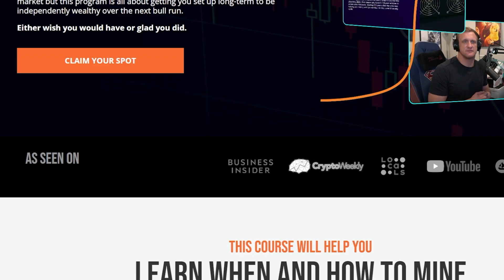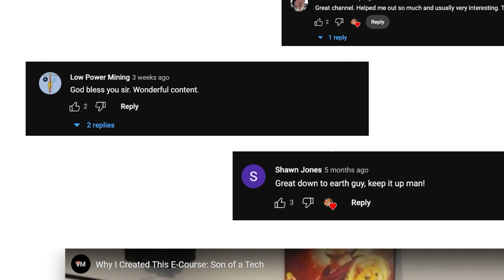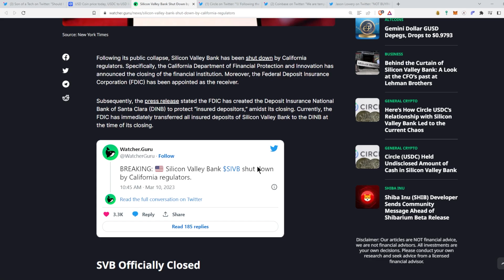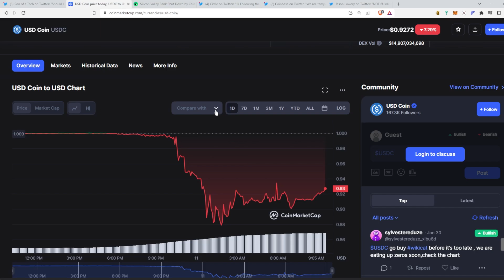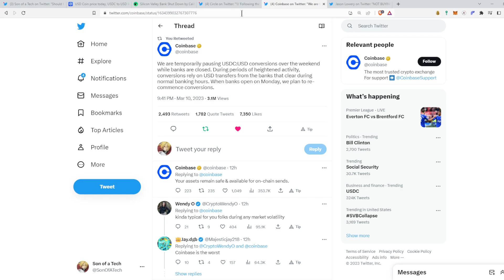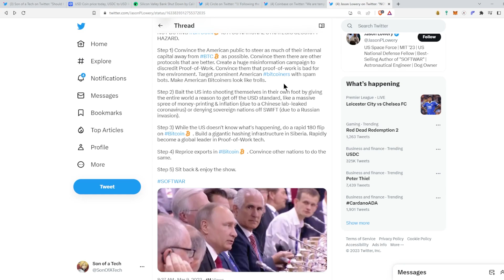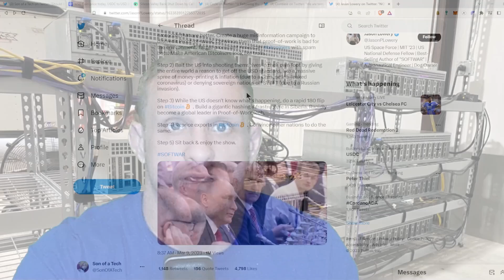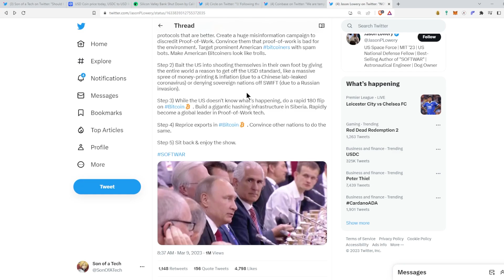Silicon Valley Bank Shutdown: Is This the End of USDC and Stablecoins?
Softwar: A Novel Theory on Power Projection and the National Strategic Significance of Bitcoin

The Sovereign Individual: Mastering the Transition to the Information Age

BTC Address: bc1qzt0xh03a4tu2gljnnw20yvm23ke43xc23apft6
Ergo Address: 9fCyhudURbDSA2qi9k3sh1LgbHwyFwT6fck7wQW2YYWk9xR1miN
ETH Address: 0x8446b70aA05c811d7bF590e6EDE3d90C00391FcE
ETC Address: 0x8446b70aA05c811d7bF590e6EDE3d90C00391FcE
ZIL Address: zil135ajqdgf9mj6r50e8t28p98xvsss8ay7cppyx5